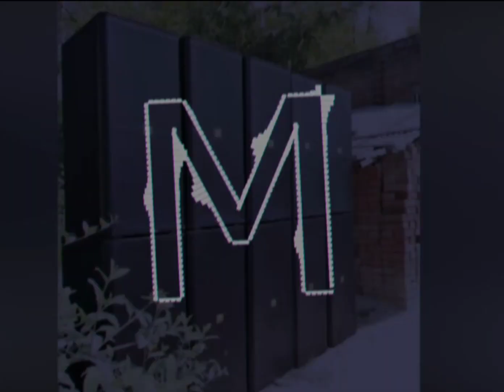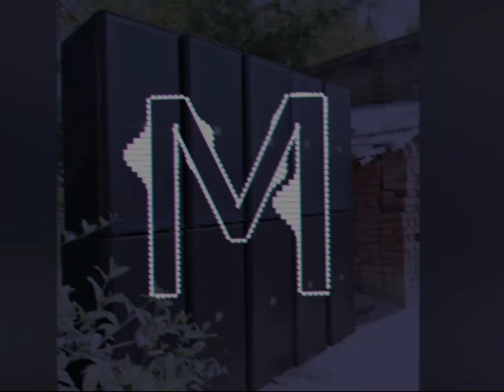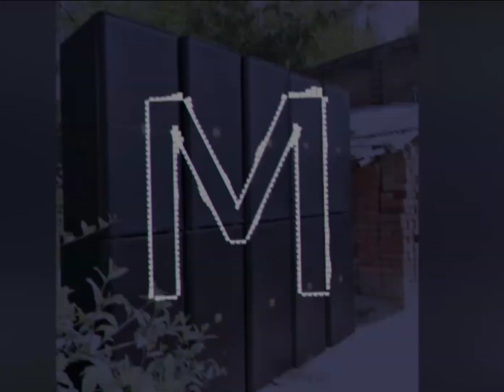Mard naahi Mata ke dwara Dawa Raja Ji DJ AK Raj Babau